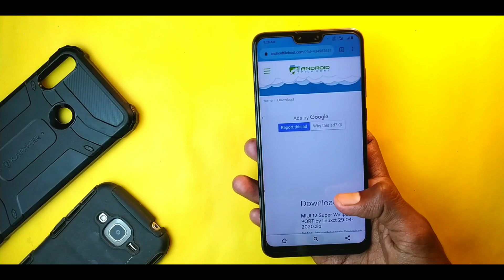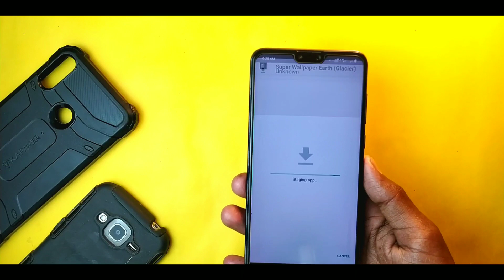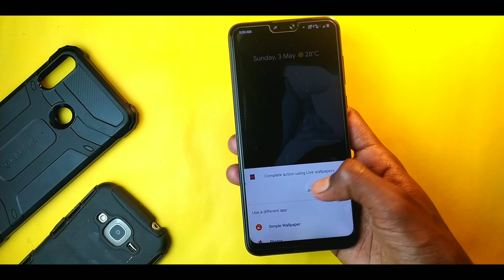Miui 12 Live Wallpapers on ANY ANDROID | Miui 12 Live Wallpapers Animation on Any Android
Miui 12 Live Wallpapers on ANY ANDROID |
Miui 12 Live Wallpapers Animation on Any Android

Cheers
Techy Lens :)